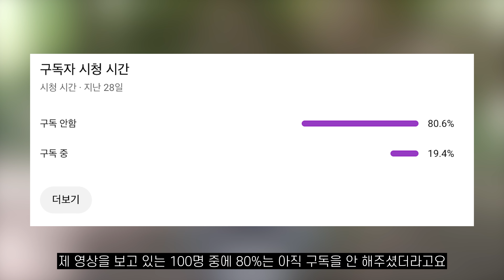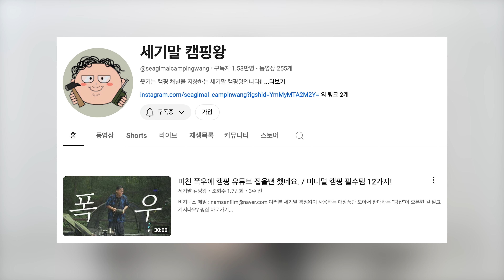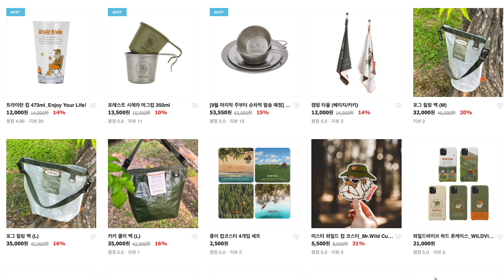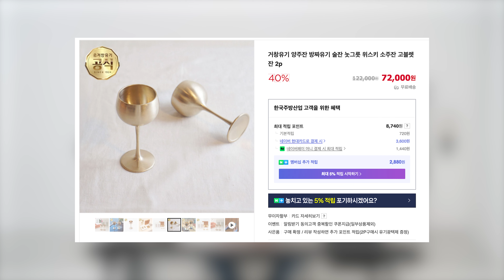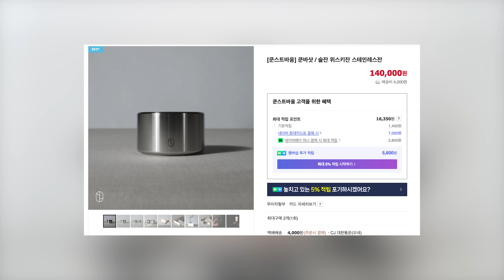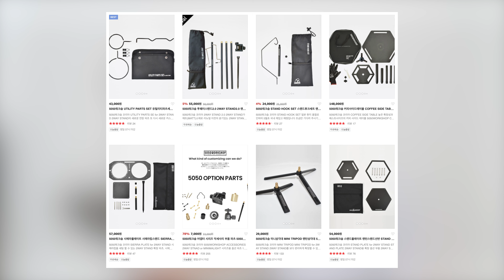최근에 구매한 내돈내산 캠핑용품 10가지 리뷰!